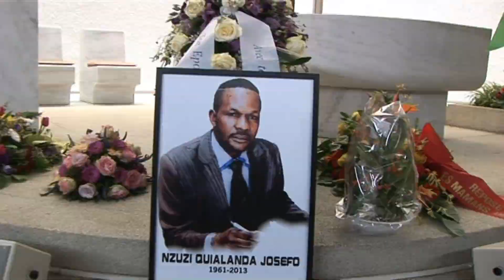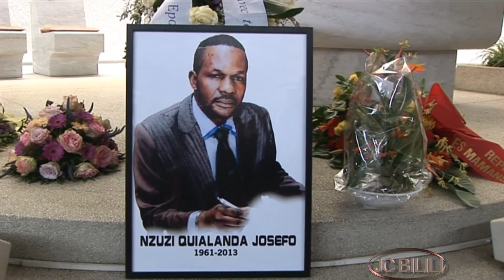Obsèques de Riff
Adieu tonton Ruf que ton âme repose en paix .